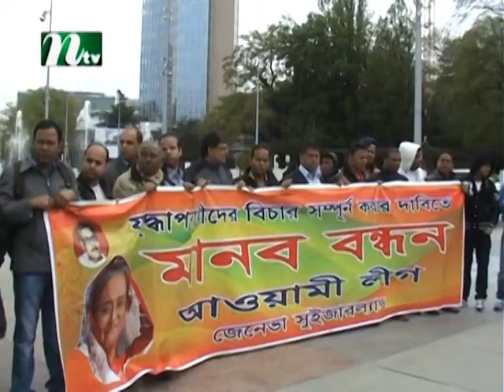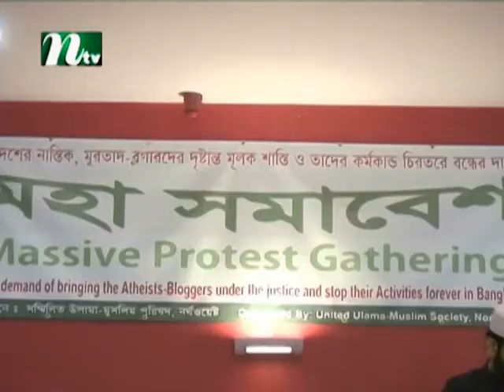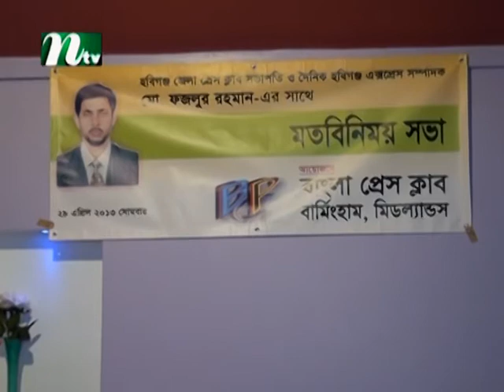Europer Shangbad_010513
Ntv Local Community News From All Over The Europe.
Presented By Kaji Amrin. Producer : Shahnewaz Rocky.